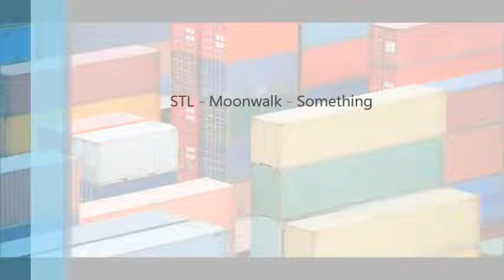STL - Moonwalk - Something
Night Grooves